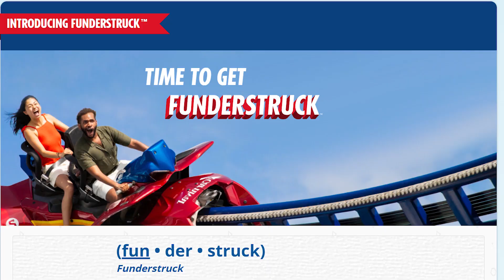BREAKING CRUISE NEWS - PASSENGERS LEFT BEHIND and More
Loads of cruise news headlines in this video to get you caught up! CDC's update is coming this week, MSC newest cruise ship, Costa Cruise Line's golf package, Carnival's Chief Fun Officer excites crowd, Royal Caribbean returns to Labadee and more!